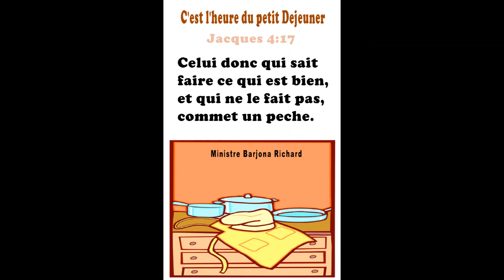Le Petit Dejeuner #33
La Parole de Vie